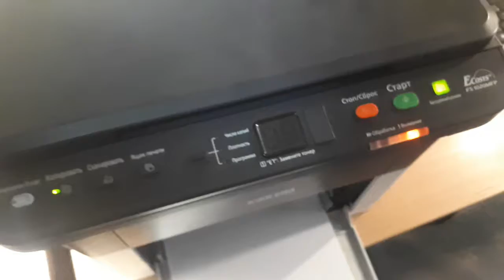FS 1020MFP тріщить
Принесли на ремонт апарат, котрий одражу після включення починає сильно тріскотіти. Про ремонт можна дізнатись у блозі